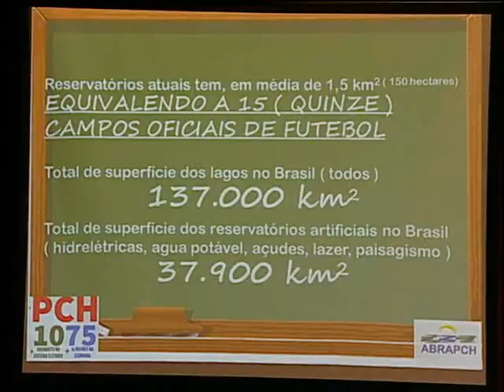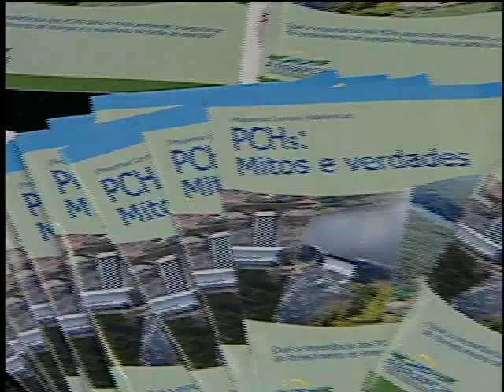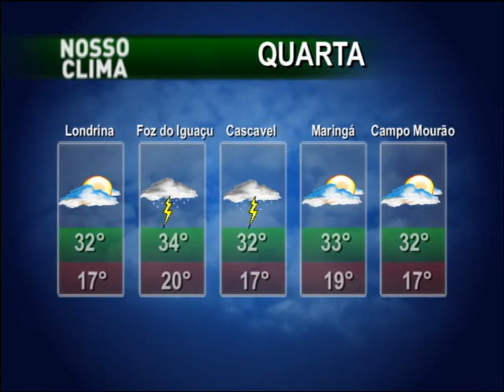Jornal - Edição da Noite - 06-10-15